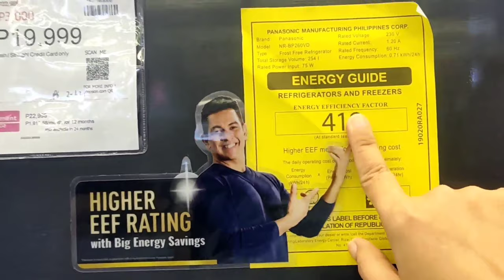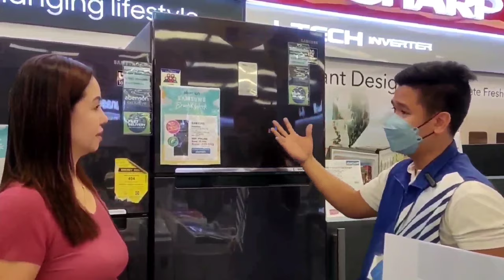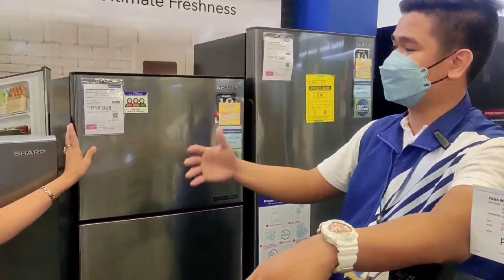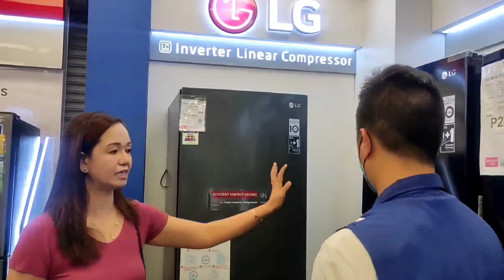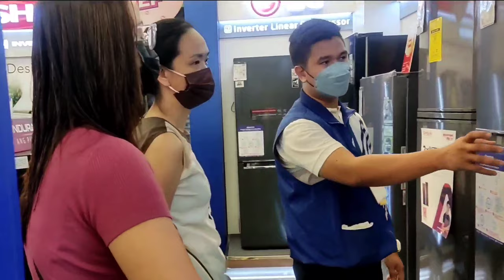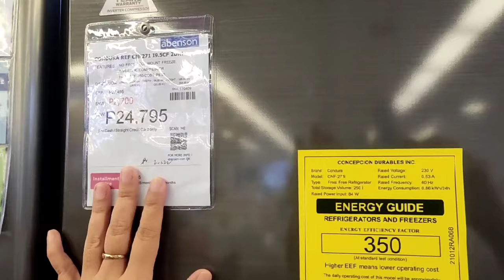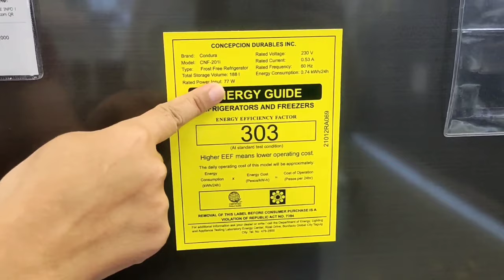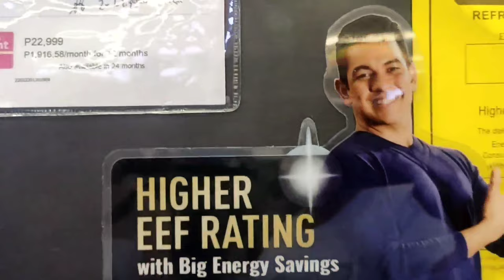INVERTER REFRIGERATORS, NO FROST/latest prices at features/Best Finds TV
Alamin ang mga latest proces at features ng mga No Frost INVERTER REFRIGERATORS sa market ngayon/Best Finds TV

Kung gusto mo namang magpurchase ng mga INVERTER REF ONLINE, meron din silang official
Pwede rin kayong makabili ng mga ito thru Lazada or Shoppee sa mga trusted sellers and appliance sellers;
Share na po namin ang mga links sa baba:

**Condura 8.8 cu. ft.NO FROST INVERTER REF:
**Condura 7.8 cu. ft.NO FROST INVERTER REF
**Condura  9.5 cu. ft.NO FROST INVERTER REF

**LG 2 Door Refrigerator 8.0 cu ft.No frost Smart Inverter :
**LG 2 Door Refrigerator 12.7 cu ft.No frost Smart Inverter

pano pumili ng no frost